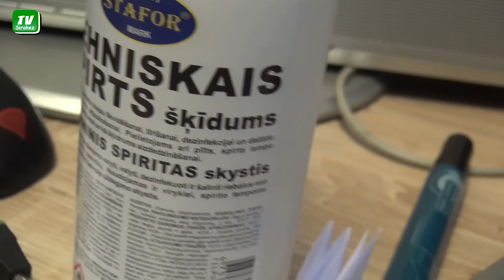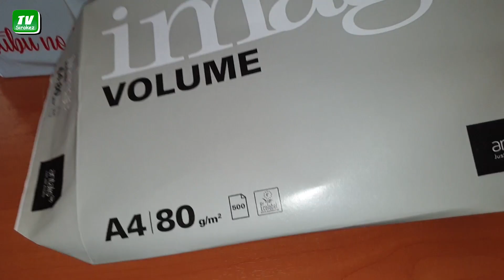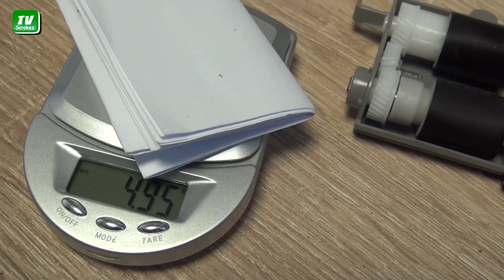О Простой бумаге замолвим слово.